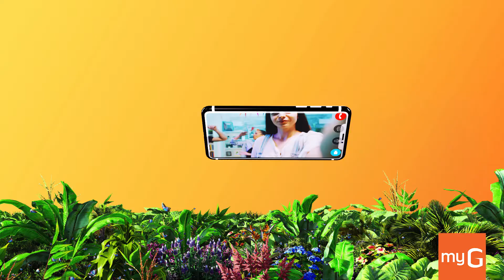പ്രിയപ്പെട്ടവരെ വീഡിയോ കോളിലൂടെ വിരൽത്തുമ്പരികിലെത്തിക്കൂ.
myG my generation digital hub is one of the largest digital retail network in South India. The organisation offers all kinds of sales and services related to gagdets.